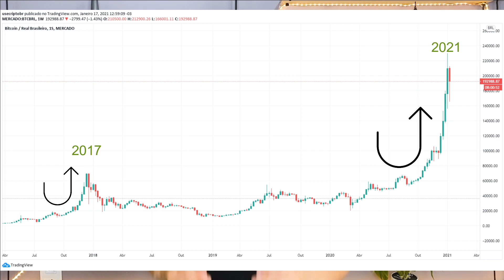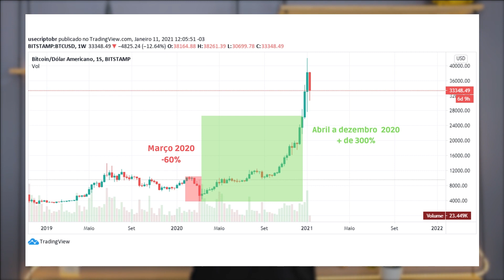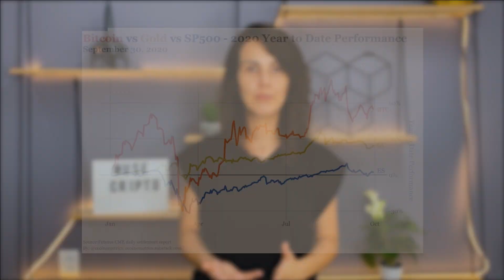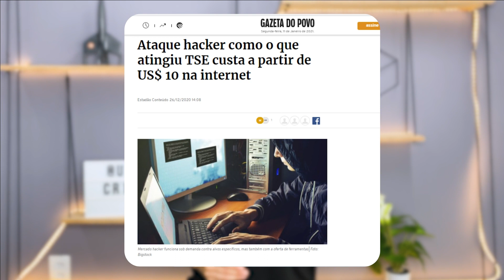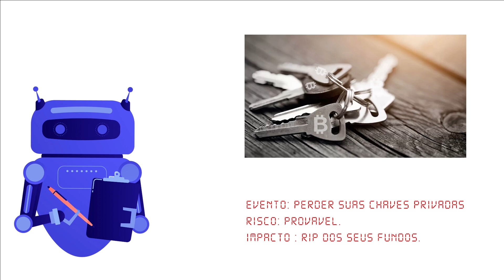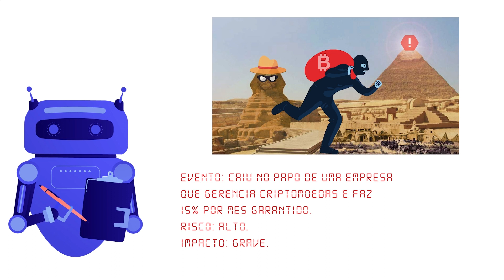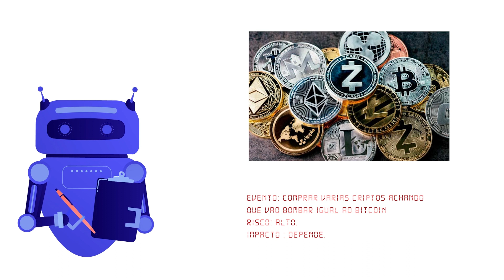COMO NÃO PERDER DINHEIRO NAS CRIPTOMOEDAS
Potencializar os ganhos os minimizar as perdas. Esse é o foco do gerenciamento de risco de uma carteira no mundo dos investimentos. Nas criptos não é diferente, você precisa saber quais os riscos envolvidos e proteger sua carteira desses eventos que podem acontecer.

Nos acompanhe!

A Area Bitcoin é a maior escola de bitcoin do mundo. Nosso objetivo é o desenvolvimento da sua soberania financeira e intelectual. Neste canal você encontra conteúdos para te ajudar a entender tudo sobre o bitcoin: aulas gratuitas, primeiros passos para iniciantes, conteúdos técnicos, melhores carteiras, fundamentos do bitcoin, tutoriais e muito mais.